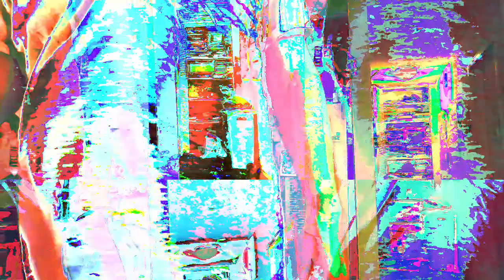[EPILEPSY WARNING] *Photosensitivity Warning* Movie 23 05 10 02h21m55s